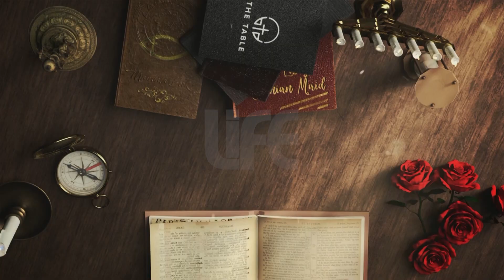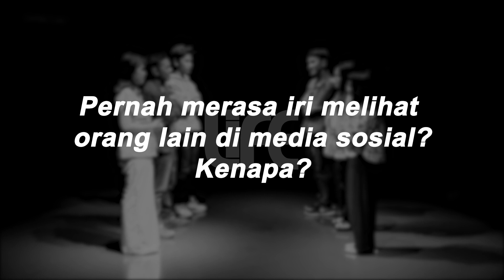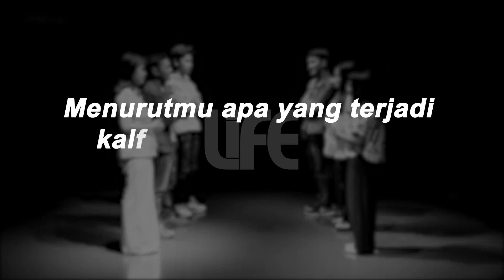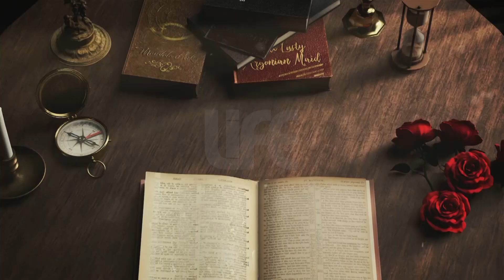FAKE LIFE DI MEDIA SOSIAL UNTUK PERSONAL BRANDING? | The Table - Eps. 1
Jika kamu punya pertanyaan atau keraguan yang ingin dibagikan, boleh komentar di bawah yaa.. Siapa tahu bisa dibahas di episode yang selanjutnya. :)

Life channel bisa di saksikan di :
MNC VISION Channel 102 & 421 HD
K-VISION Channel 93
MNC Play Channel 102 & 421 HD
VISION+ tv
VISION+ (Mobile App)